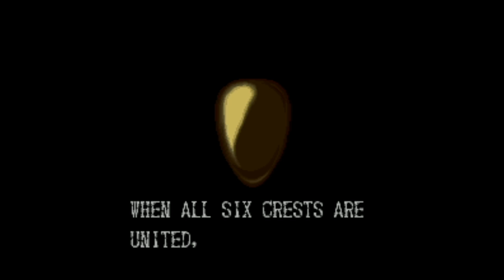Demon's Crest. SNES. Full Game Walkthrough. Best Ending, No Damage